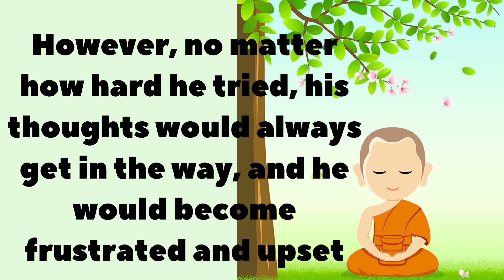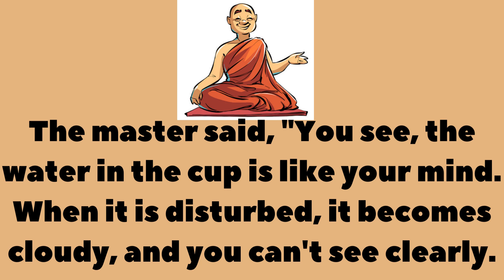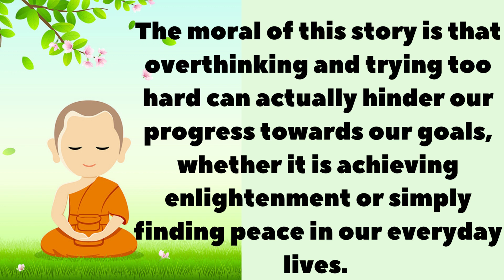CHILDREN'S STORY : A SHORT MORAL STORY || STOP OVERTHINKING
Hello friends,
 The story is about a young monk who is struggling with his meditation practice. Despite his efforts, he cannot seem to clear his mind and achieve enlightenment. He turns to his master for guidance, and the master teaches him a lesson using a tea cup filled with hot water.

The master shows the young monk how the water in the cup is like the mind - when it is disturbed, it becomes cloudy and unclear, but when it settles, the thoughts become clear and the mind becomes calm. The young monk realizes that he has been overthinking and trying too hard to achieve enlightenment, and he learns to be more mindful and allow his thoughts to settle.

The moral of the story is that overthinking and trying too hard can hinder our progress, and by being mindful and allowing our thoughts to settle, we can achieve greater clarity and inner peace. The story also highlights the importance of seeking guidance and advice from those who are more experienced, as well as the value of patience and perseverance in achieving our goals.